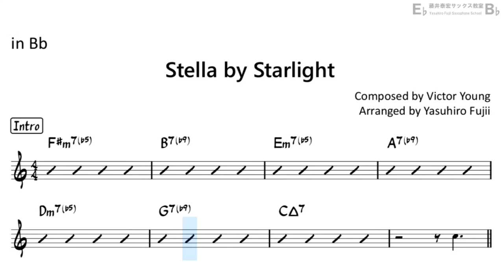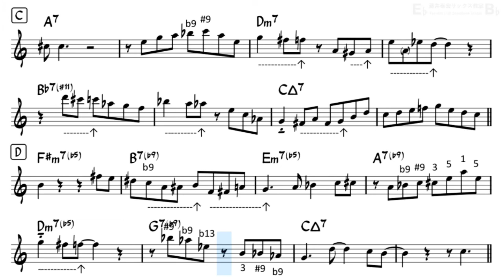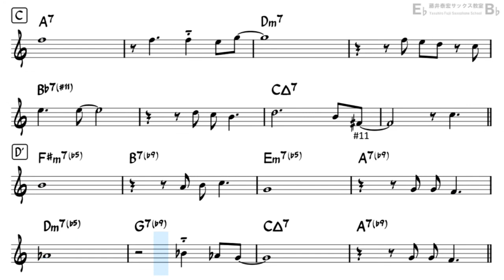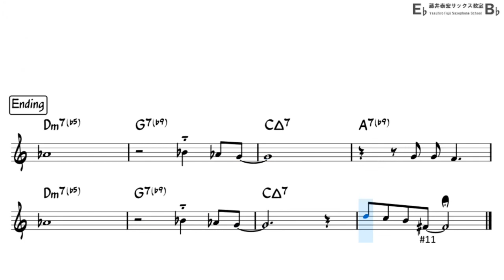Stella by Starlight - Backing Track with Sheet Music for Tenor Sax